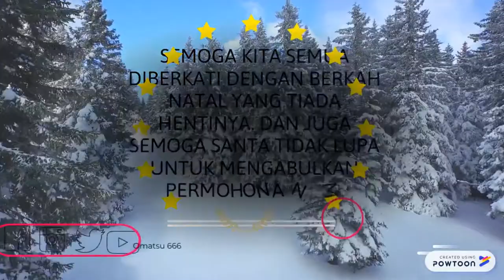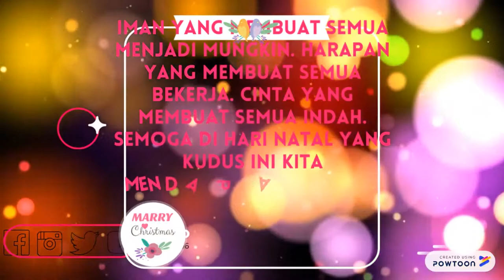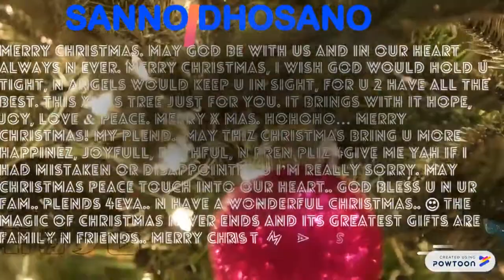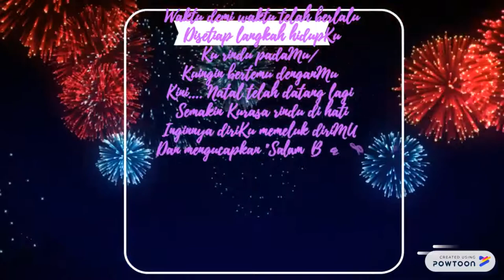Special Christmas 2k18 & New Year 2k19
Created Using Powtoon by Sanno dhosano